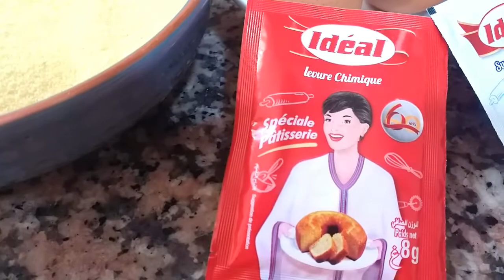بسبوسة فاخرة 👌 بالكريمة باردة بطعم خيالي ومميز تذوب فالفم